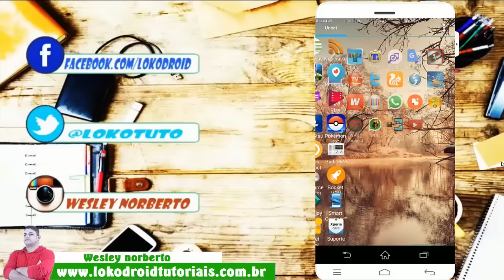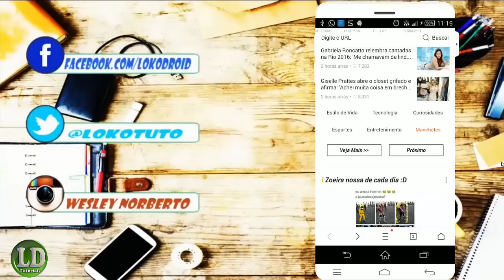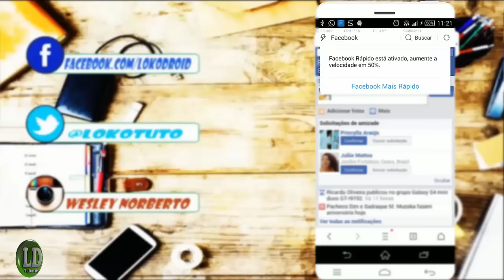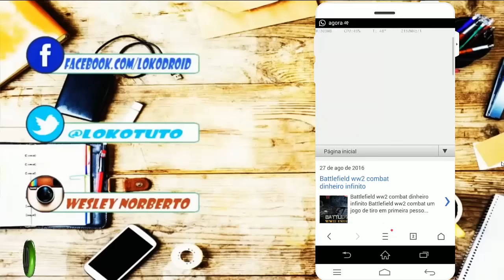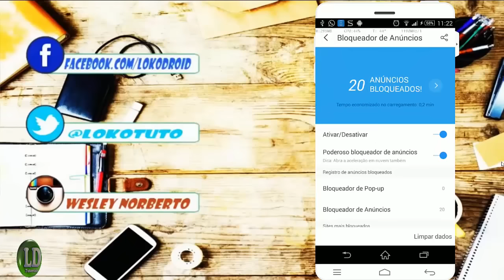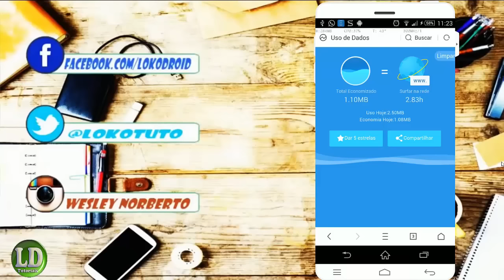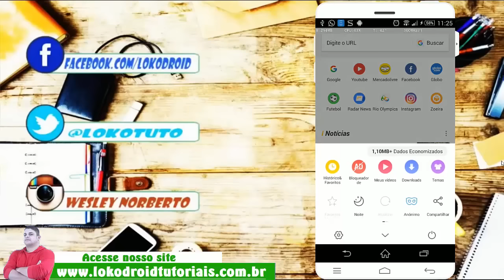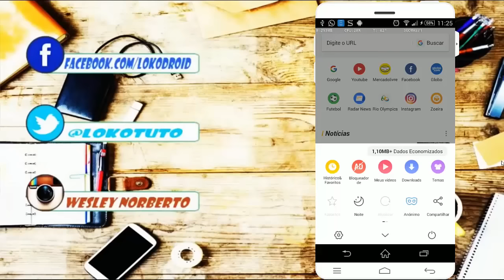O Navegador Mais Completo para Android- UC Browser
UNIVERSIDADE ANDROID - UNA

MEMBROS DA U.N.A:

Adriel
Canal - Expert Net

Bob
Canal - Bob Tech Android

Bob Tutoriais
Canal - Bob tutoriais

Wesley
Canal – Lokodroid Tutoriais

Wilson Carlos
Canal – R7Android

➡VC É DO TEMPO? ANDROID

Não deixem de Favoritar e dar um Joinha para ajudar da divulgação!